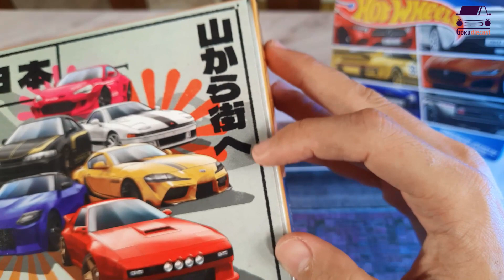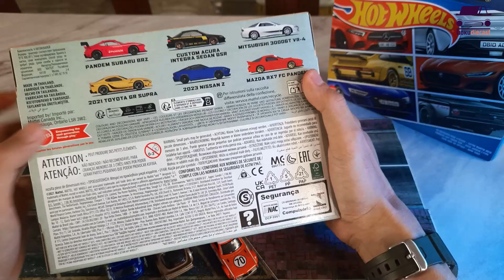Unboxing dan Review Ciamik Hot Wheels JDM Multipack 2024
Hallo temen-temen, hadir lagi video untuk kalian.
Langsung aja pantengin pesona hot wheels Japanese Car Culture Multipack 2024, Base besi semua loh!!